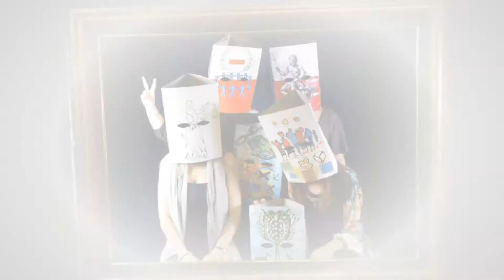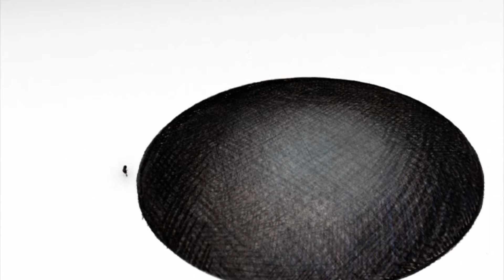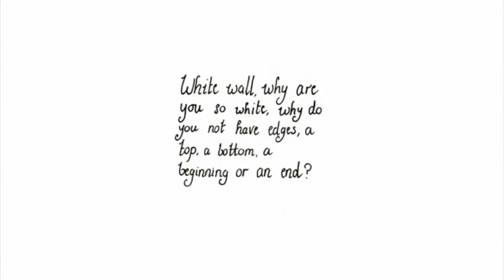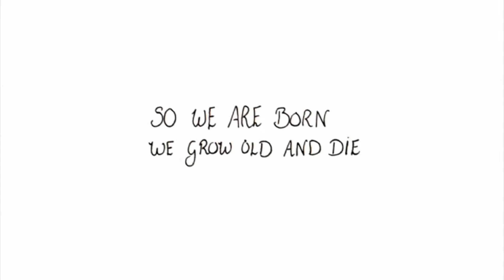The White Wall, Animation Flim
The White Wall, Animation Flim ကို Pansodan Scene Gallery မှာ ၁၈ ရက်နေ့၊ မတ်လ၊ ၂၀၁၅ ရက်နေ့မှာ ပြသခဲ့ပါတယ်။ ရိုက်ကူးသူကတော့ Sanchita Islam ဖြစ်ပြီး ဘဝအဓိပ္ပာယ်ကို လူငယ်တို့ရဲ့ စူးစမ်းတတ်တဲ့ သဘာဝကို စိတ်ဝင်စားစရာဖြစ်အောင်ရိုက်ကူးထားတာပါ။